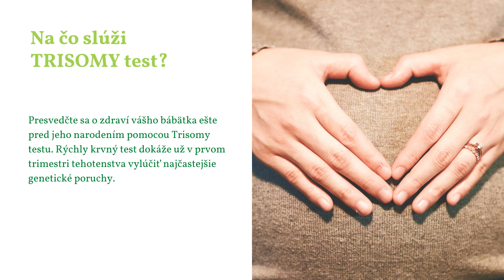Trisomy test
Presvedčte sa o zdraví vášho bábätka ešte pred jeho narodením pomocou Trisomy testu. Rýchly krvný test dokáže už v prvom trimestri tehotenstva vylúčiť najčastejšie genetické poruchy. Viac na